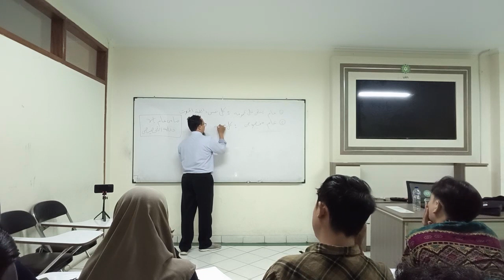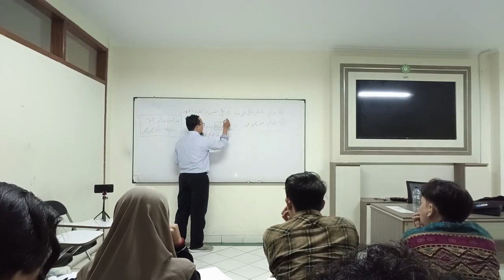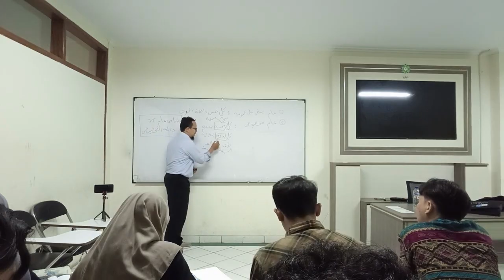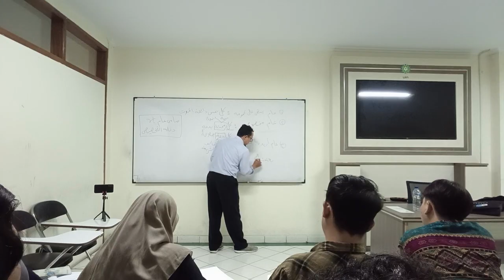Video Pembelajaran Fahmi Hasan Nugroho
Tugas PKDP 2024, Rombel 3